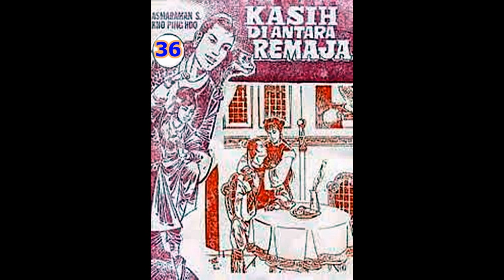Seri Cerita Silat KASIH DI ANTARA REMAJA JILID 36